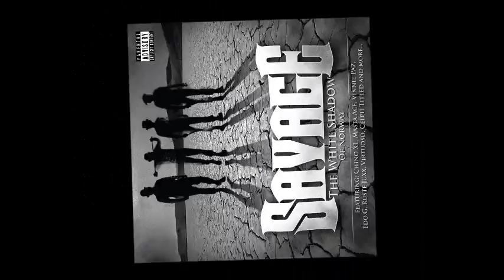02-White Shadow Of Norway - Brutes & Savages(Dr. Ill, Klive Kraven, Powder, Phes 1, Celph Titled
Release dates:

Nov. 29: ITunes exclusive.

Dec. 13: Amazon, Spotify, EMusic, and all other online stores.

Featuring: Chino XL, Mark Deez, Perseverance, Dr. ILL, Klive Kraven, Powder, Phes One (Clokworx), Celph Titled, Sha Stimuli, Viro The Virus, Awkword, Alltruisms, Lance Ambu, Verbal Kent, Rusty Chains, The B-Boys, Son Of Saturn, Evil Intentions, Rich Mahogany, Banish, Aims, Wordsworth, Clepto, Lt. Mana, Pryme Prolifik, Reakt20, SyckSyllables, Kwote1 (aka Kwote Kwotables), Ruste Juxx, Poison Pen, Vinnie Paz, Genocide, Infinito 2017, The Pizdamen,  Absolute Karnage, Fatha Death, Danegurous, YedidYah Ben Sion, Masta Ace, Virtuoso, The Problemaddicts, Edo.G.

Production & Cuts by The White Shadow Of Norway.

Tracklist:

 1. Lyrical Apocalypse (Featuring Chino XL, Mark Deez, and Perseverance)
 2. Brutes & Savages (Featuring Dr. ILL, Klive Kraven, Powder, Phes One (Clokworx), and Celph Titled)
 3. The World (Featuring Sha Stimuli, Viro The Virus, and Awkword)
 4. Victory Cigar (Featuring Alltruisms, Lance Ambu, Verbal Kent, and Rusty Chains) *
 5. Hip Hop Will Never Die (Featuring The B-Boys)
 6. Cluedo (Featuring Son Of Saturn)
 7. Professional Assassins (Featuring Evil Intentions, and Rich Mahogany)
 8. Operation Shutdown (Featuring Banish, and Aims)
 9. Soldiers (Featuring Wordsworth, and Clepto)
10. The Blitz (Featuring Lt. Mana)
11. The Art Of Raw (Featuring Pryme Prolifik, Reakt20, SyckSyllables, and Kwote1)
12. Three The Hard Way (Featuring Ruste Juxx, Awkword, and Poison Pen)
13. Conspiracy Of Silence (Featuring Vinnie Paz, and Genocide)
14. Walking Wonderful (Featuring Infinito 2017)
15. Master Plan (Featuring The Pizdamen)
16. Death Trap (Featuring Absolute Karnage, Fatha Death, Danegurous, and YedidYah Ben Sion)
17. Final Call Of The Barbarians (Dedication 2) (Featuring Masta Ace, Virtuoso, The Problemaddicts, and Edo G)

Beats, production, cuts, mix, and mastering by The White Shadow Of Norway